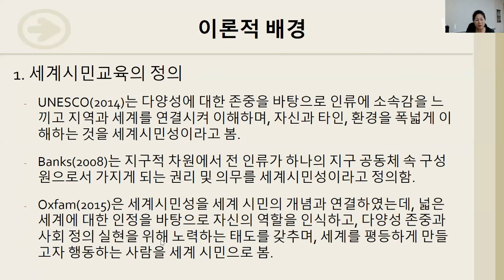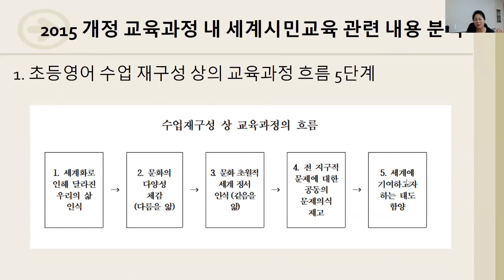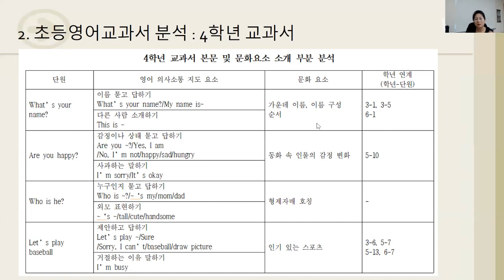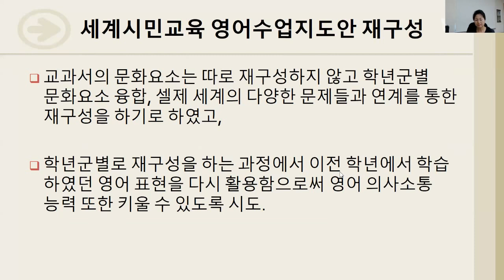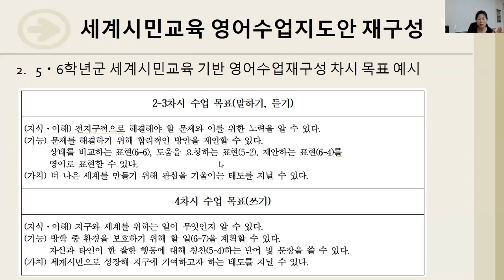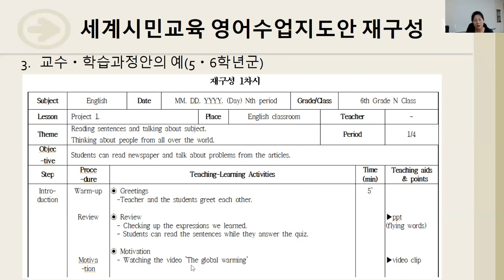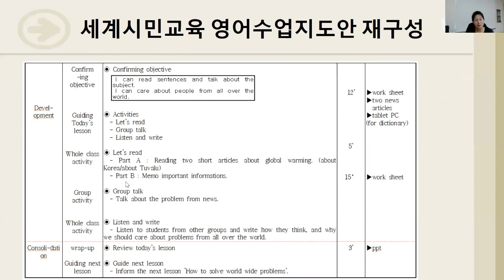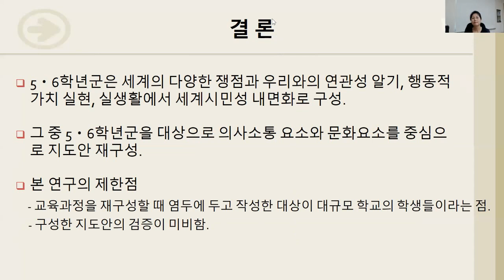FoCoS.IDIC.20211023.O.Session1.54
초등영어교과서 문화요소 분석 및 수업과정 재구성 -세계시민교육을 중심으로-
(Hae Kyoung Lee)